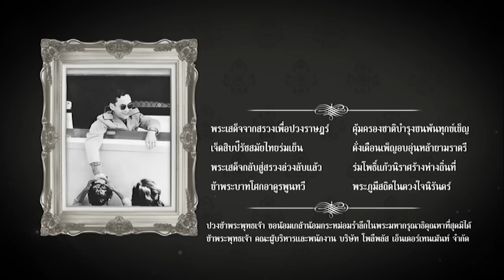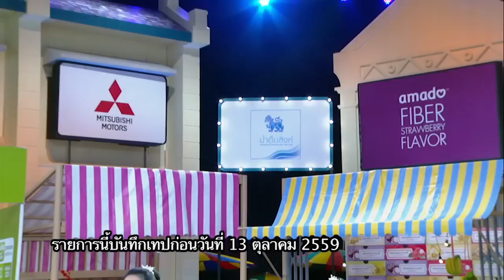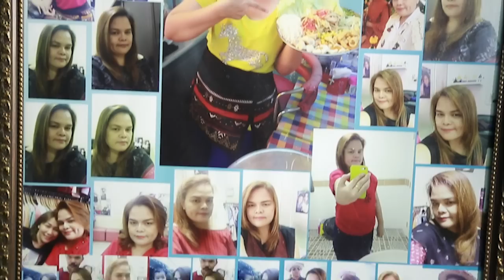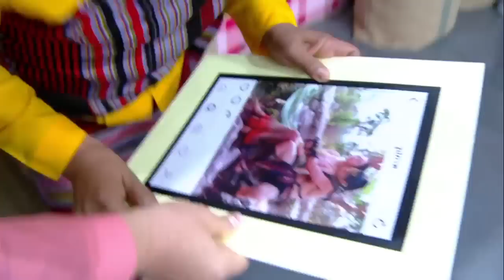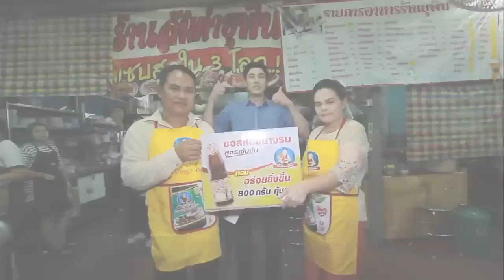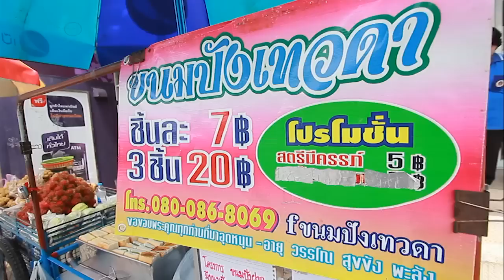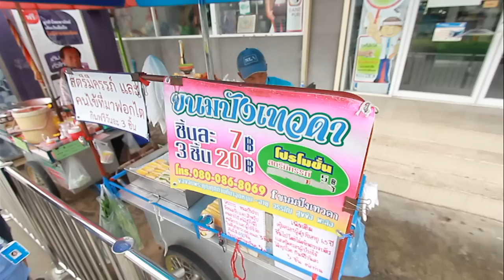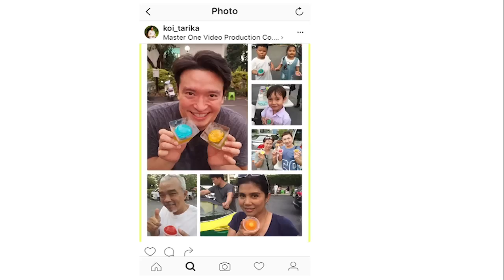ตลาดสดพระราม๔ | 4 ธันวาคม 2559 | เคน-ภูภูมิ | HD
ออกอากาศทุกวันอาทิตย์ เวลา 16.00 น. ช่อง 3

“เคน” ตำรัวๆ
แซบซี้ดที่สุดในสามโลก

     กระแสละคร “นาคี” เปรี้ยงสุดๆ! “ตลาดสดพระราม ๔” ส่งพระเอกฮอต เคน-ภูภูมิ ไปเช็ค เรตติ้งกันที่วังหลัง เรียกเสียงกรี๊ดแฟนๆ ตลาดแทบแตก แถม 3 พิธีกร หนูแหม่ม&หนูเหมี่ยว&รถเมล์ ไม่มีใครยอมใคร แต่งตัวจัดเต็มเป็นคำแก้วต้อนรับกันใหญ่ ก่อน หนุ่มเคน จะโชว์ลีลาทำ ส้มตำแซบสุดในสามโลก! งานนี้นอกจากฝีมือเด็ดแล้ว ยังแดนซ์กระจายพลิ้วขั้นเทพ บอกเลยแซบจนสาวๆ ต้องร้องซี้ด..ดด ห้ามพลาด “ตลาดสดพระราม ๔” อาทิตย์นี้ 4 โมงเย็น ทางช่อง 3